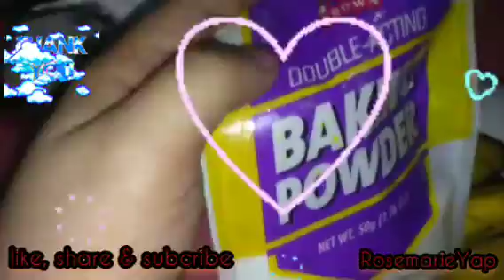How to make banana pancake/my own version/RosemarieYap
gumawa po ako nag banana pancake for breakfast..
Masarap cxa at malinam na.